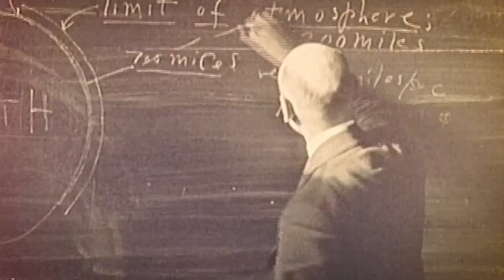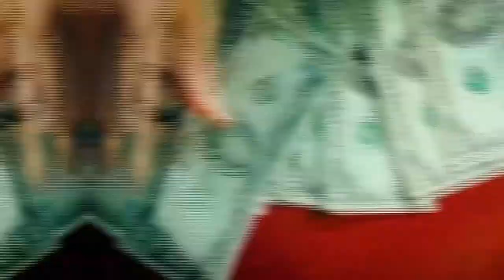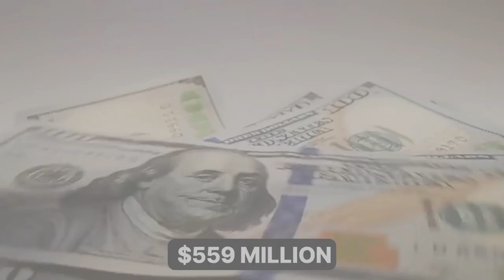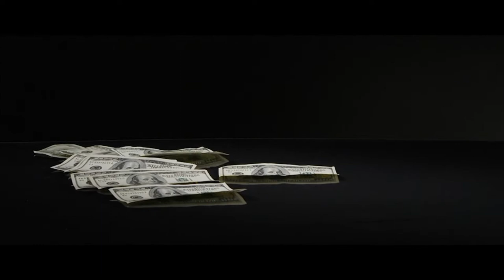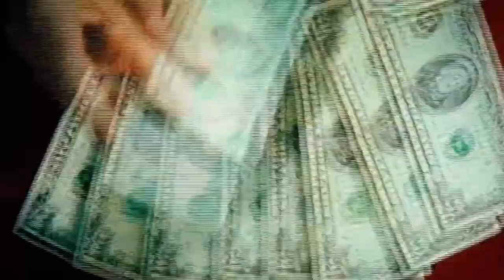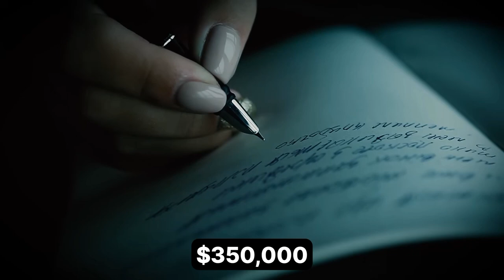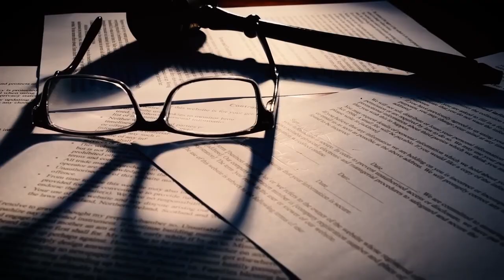Jeffrey Epstein's SHOCKING TRUTH You Didn't KNOW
Years ago, it was a mystery to everyone how Jeffrey Epstein, a high school maths teacher who had falsified his credentials, been dismissed for subpar work, and then been fired again from his position at an investment firm, could manage to live in such luxury. However, Epstein was hiding a much darker secret behind these closed doors.